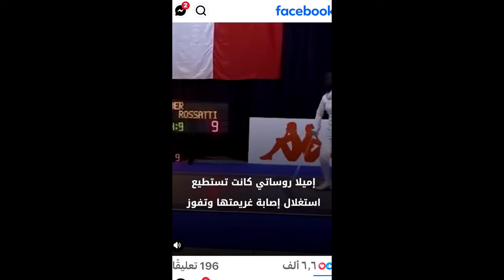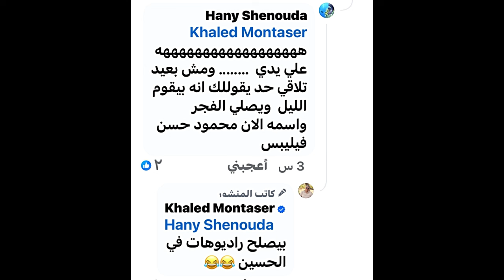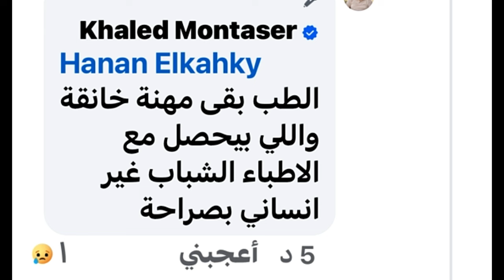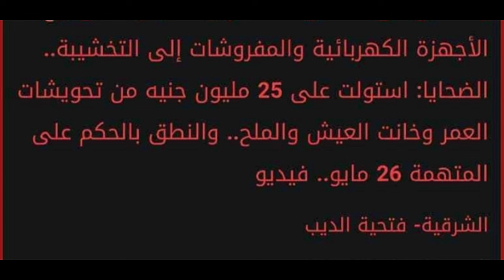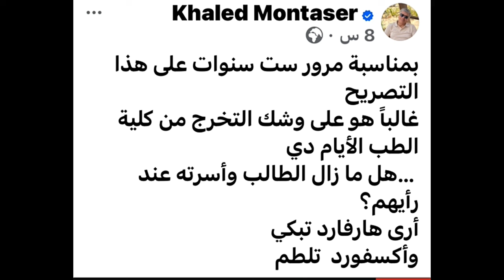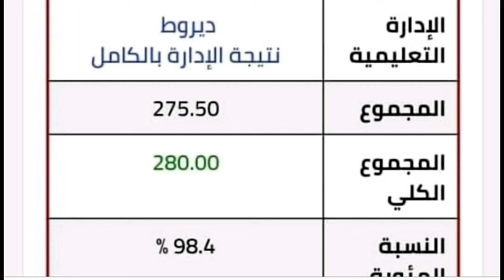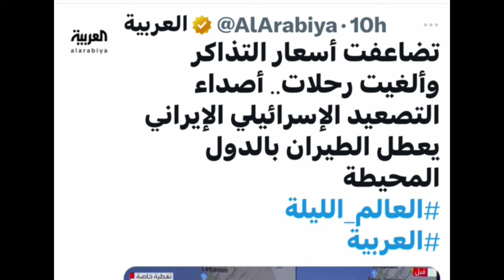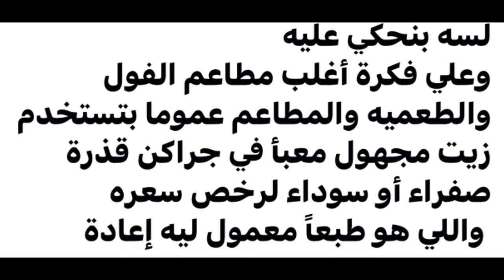د خالد منتصر يكشف المشترك بكل المستريحين وحالة مريم ملاك تتكرر ولقطة روح رياضية ومفاجأة بأخر الفيديو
د. خالد منتصر يكشف شئ مشترك بكل المستريحين والنصابين وحالة مريم ملاك تتكرر بالثانوية العامة حاليا ولقطة روح رياضية اعجبتنى ومصيبة ومفاجأة بأخر الفيديو